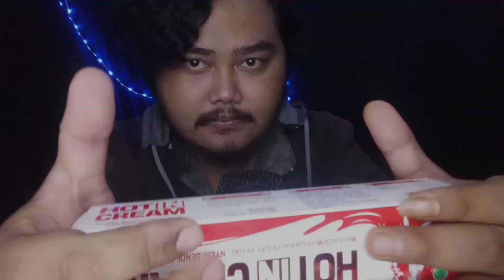ASMR | Untuk kamu yang ingin tidur nyenyak malam ini | tidak bicara | Asmr Indonesia